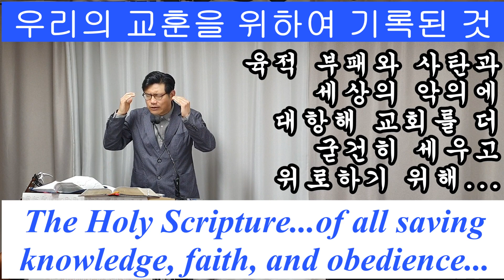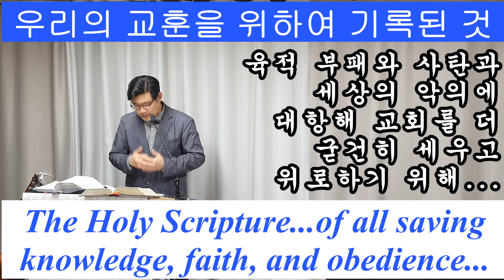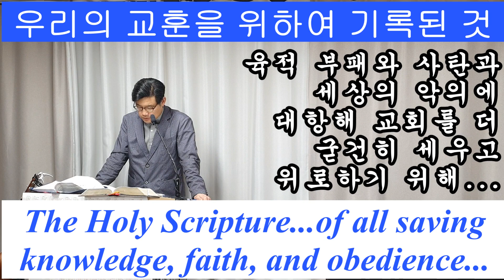제2차 런던 신앙고백 1장 1항 설교/성경은 구원에 이르게 하는, 모든 지식과 믿음 그리고 순종에 있어서 충분하고 확실하며 신뢰할 수 있는 유일한 규칙/1689 Confession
제 1장. 성경에 대하여 Of the Holy Scripture
1. 성경은 구원에 이르게 하는 모든 지식과 믿음과 순종을 유일하게 충분하고 명료하며 오류 없는 규칙이다.[1]  본성의 빛과 창조와 섭리 사역은 누구도 하나님을 모른다고 핑계할 수 없을 만큼 그의 선하심과 지혜와 능력을 나타낸다. 그럼에도 불구하고 구원에 필수적인 하나님과 그의 뜻에 대한 지식 전달은 충분하지 못하다.[2]  그러므로 하나님은 여러 시대에 걸쳐 자신을 다양한 방식으로 계시하셨고, 그의 교회에게는 선포의 방식으로 자신의 뜻을 계시하셨다.[3]  그리고 그의 진리를 더욱 잘 보존하고 전파할 목적으로, 육신의 부패와 사탄과 세상의 사악함에 대응하기 위하여, 그리고 그의 교회를 더욱 견고하게 세우고 위로하기 위하여 온전한 기록의 형태로 그의 계시를 담아두셨다. 따라서 성경은 우리에게 절대적으로 필요한 것이 되었고, 하나님께서 자신의 뜻을 자기 백성들에게 계시하시던 과거의 방식들은 이제 그치게 되었다.[4] 육적 부패와 사탄과 세상의 악의에 대항해
교회를 더 굳건히 세우고 위로하기 위해 바로 그 진리를 모두 기록하도록
PARAGRAPH 1
The Holy Scripture is the only sufficient, certain, and infallible rule of all saving knowledge, faith, and obedience,1 although the light of nature, and the works of creation and providence do so far manifest the goodness, wisdom, and power of God, as to leave men inexcusable; yet they are not sufficient to give that knowledge of God and His will which is necessary unto salvation.2 Therefore it pleased the Lord at sundry times and in diversified manners to reveal Himself, and to declare (that) His will unto His church;3 and afterward for the better preserving and propagating of the truth, and for the more sure establishment and comfort of the church against the corruption of the flesh, and the malice of Satan, and of the world, to commit the same wholly unto writing; which makes the Holy Scriptures to be most necessary, those former ways of God's revealing His will unto His people being now completed.4
1 2 Tim. 3:15–17; Is. 8:20; Luke 16:29,31; Eph. 2:20
2 Rom. 1:19-21, 2:14–15; Psalm 19:1-3
3 Heb. 1:1
4 Prov. 22:19-21; Rom. 15:4; 2 Pet. 1:19–20

딤후3:15-17
[개역개정]
15. 또 어려서부터 성경을 알았나니 성경은 능히 너로 하여금 그리스도 예수 안에 있는 믿음으로 말미암아 구원에 이르는 지혜가 있게 하느니라
16. 모든 성경은 하나님의 감동으로 된 것으로 교훈과 책망과 바르게 함과 의로 교육하기에 유익하니
17. 이는 하나님의 사람으로 온전하게 하며 모든 선한 일을 행할 능력을 갖추게 하려 함이라
[NIV]
15. and how from infancy you have known the holy Scriptures, which are able to make you wise for salvation through faith in Christ Jesus.
16. All Scripture is God-breathed and is useful for teaching, rebuking, correcting and training in righteousness,
17. so that the man of God may be thoroughly equipped for every good work.

 사8:20
[개역개정]
20. 마땅히 율법과 증거의 말씀을 따를지니 그들이 말하는 바가 이 말씀에 맞지 아니하면 그들이 정녕 아침 빛을 보지 못하고
[NIV]
20. To the law and to the testimony! If they do not speak according to this word, they have no light of dawn.

 눅16:29
[개역개정]
29. 아브라함이 이르되 그들에게 모세와 선지자들이 있으니 그들에게 들을지니라
[NIV]
29. "Abraham replied, 'They have Moses and the Prophets; let them listen to them.'

 눅16:31
[개역개정]
31. 이르되 모세와 선지자들에게 듣지 아니하면 비록 죽은 자 가운데서 살아나는 자가 있을지라도 권함을 받지 아니하리라 하였다 하시니라
[NIV]
31. "He said to him, 'If they do not listen to Moses and the Prophets, they will not be convinced even if someone rises from the dead.' "

 엡2:20
[개역개정]
20. 너희는 사도들과 선지자들의 터 위에 세우심을 입은 자라 그리스도 예수께서 친히 모퉁잇돌이 되셨느니라
[NIV]
20. built on the foundation of the apostles and prophets, with Christ Jesus himself as the chief cornerstone.

롬1:19-21
[개역개정]
19. 이는 하나님을 알 만한 것이 그들 속에 보임이라 하나님께서 이를 그들에게 보이셨느니라
20. 창세로부터 그의 보이지 아니하는 것들 곧 그의 영원하신 능력과 신성이 그가 만드신 만물에 분명히 보여 알려졌나니 그러므로 그들이 핑계하지 못할지니라
21. 하나님을 알되 하나님을 영화롭게도 아니하며 감사하지도 아니하고 오히려 그 생각이 허망하여지며 미련한 마음이 어두워졌나니
[NIV]
19. since what may be known about God is plain to them, because God has made it plain to them.
20. For since the creation of the world God's invisible qualities--his eternal power and divine nature--have been clearly seen, being understood from what has been made, so that men are without excuse.
21. For although they knew God, they neither glorified him as God nor gave thanks to him, but their thinking became futile and their foolish hearts were darkened.

롬2:14-15
[개역개정]
14. （율법 없는 이방인이 본성으로 율법의 일을 행할 때에는 이 사람은 율법이 없어도 자기가 자기에게 율법이 되나니
15. 이런 이들은 그 양심이 증거가 되어 그 생각들이 서로 혹은 고발하며 혹은 변명하여 그 마음에 새긴 율법의 행위를 나타내느니라）
[NIV]
14. (Indeed, when Gentiles, who do not have the law, do by nature things required by the law, they are a law for themselves, even though they do not have the law,
15. since they show that the requirements of the law are written on their hearts, their consciences also bearing witness, and their thoughts now accusing, now even defending them.)

 시19:1-3
1. 하늘이 하나님의 영광을 선포하고 궁창이 그의 손으로 하신 일을 나타내는도다
2. 날은 날에게 말하고 밤은 밤에게 지식을 전하니
3. 언어도 없고 말씀도 없으며 들리는 소리도 없으나

 히1:1
[개역개정]
1. 옛적에 선지자들을 통하여 여러 부분과 여러 모양으로 우리 조상들에게 말씀하신 하나님이

잠22:19-21
19. 내가 네게 여호와를 의뢰하게 하려 하여 이것을 오늘 특별히 네게 알게 하였노니
20. 내가 모략과 지식의 아름다운 것을 너를 위해 기록하여
21. 네가 진리의 확실한 말씀을 깨닫게 하며 또 너를 보내는 자에게 진리의 말씀으로 회답하게 하려 함이 아니냐

 롬15:4
[개역개정]
4. 무엇이든지 전에 기록된 바는 우리의 교훈을 위하여 기록된 것이니 우리로 하여금 인내로 또는 성경의 위로로 소망을 가지게 함이니라
[NIV]
4. For everything that was written in the past was written to teach us, so that through endurance and the encouragement of the Scriptures we might have hope.

 벧후1:19-20
19. 또 우리에게는 더 확실한 예언이 있어 어두운 데를 비추는 등불과 같으니 날이 새어 샛별이 너희 마음에 떠오르기까지 너희가 이것을 주의하는 것이 옳으니라
20. 먼저 알 것은 성경의 모든 예언은 사사로이 풀 것이 아니니